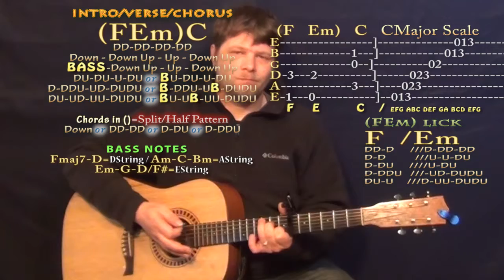Just Kids (Mat Kearney) Guitar Lesson Chord Chart - Capo 6th